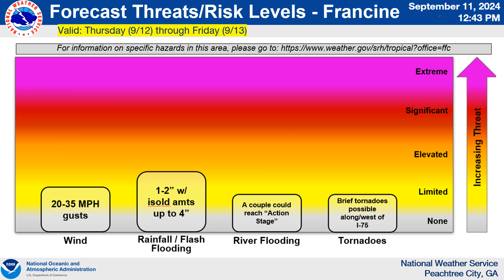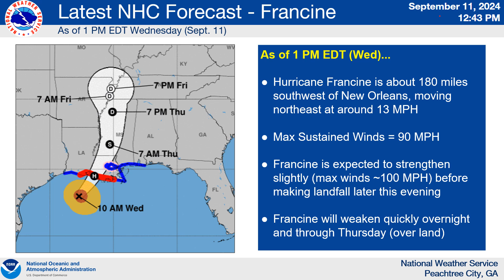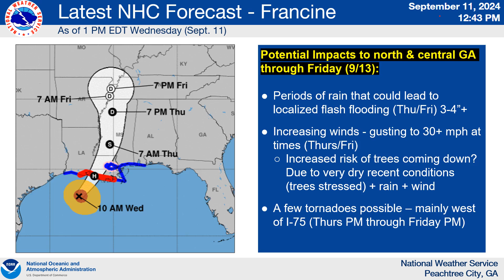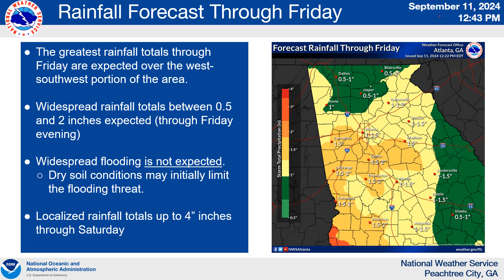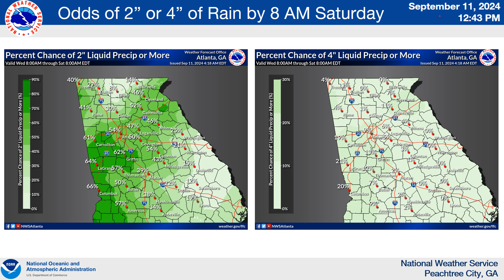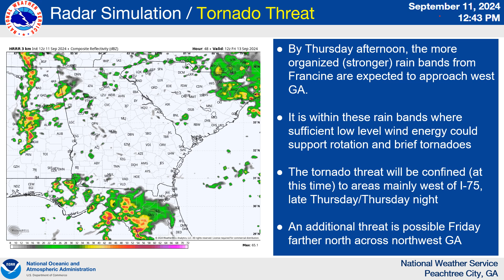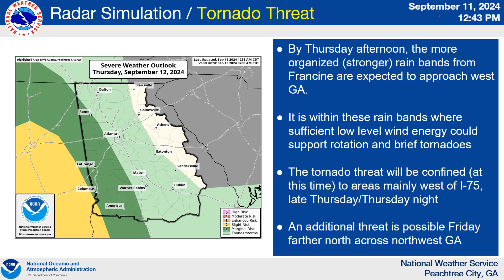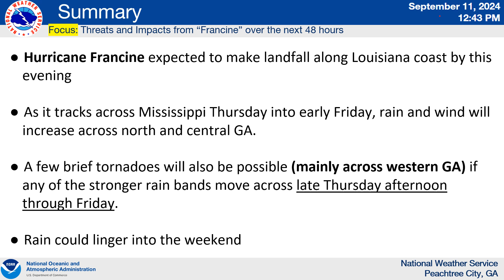2PM Wed (Sept. 11, 2024) NWS Atlanta Weather Briefing / Webinar on Impacts from (Hurricane) Francine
Potential weather threats and impacts to north and central Georgia from the remnants of what is now Hurricane Francine as it makes landfall and moves north across Louisianna and Mississippi through Friday (9/13).